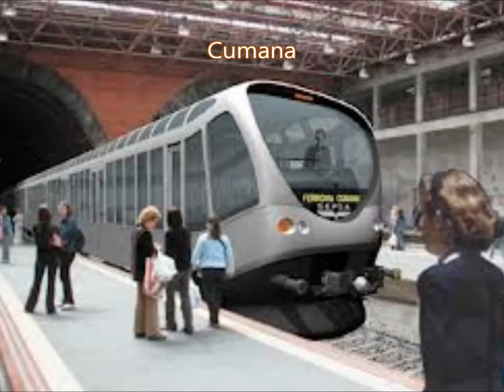The City of Naples - Spread the good culture around the world!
This is my first ever video made with windows movie maker and then converted in a different format. I hope you will like it.
It is a mix of places, monuments, people born in Naples or adopted by the city.